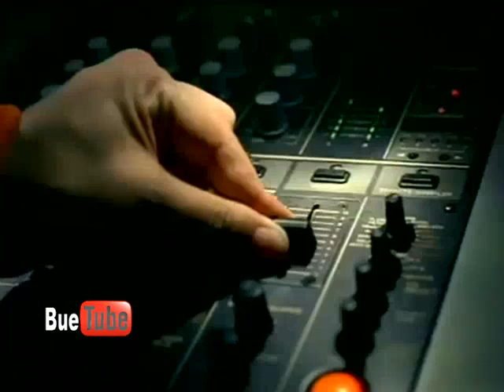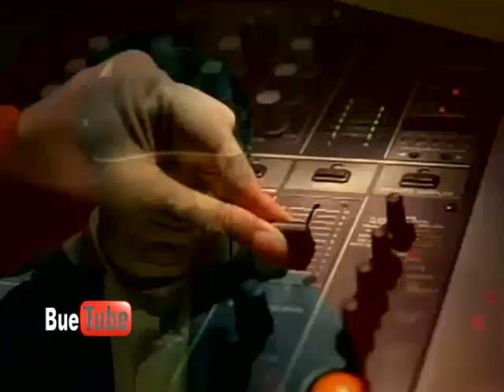Natasja - Mon De Reggae (PowerBue mashup)